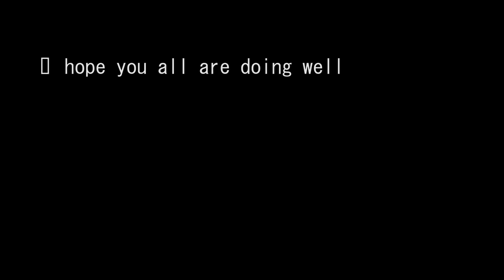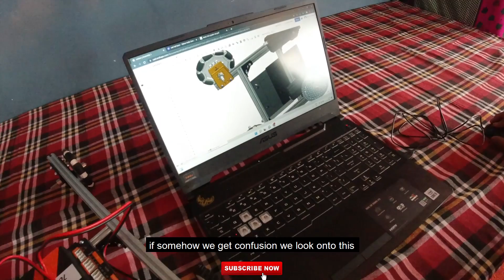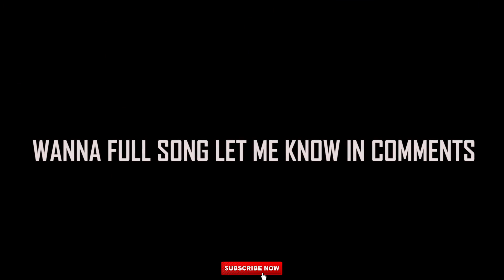wow ladakhi youth create robot